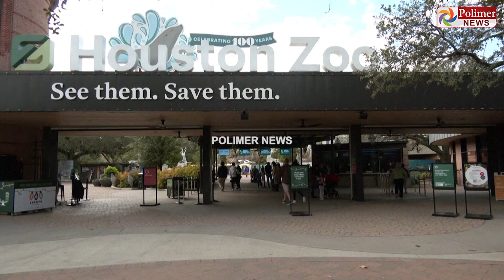இதுவும் அதிசயமே.. மிகவும் வயதான ஆண் ஒரங்குட்டான்!